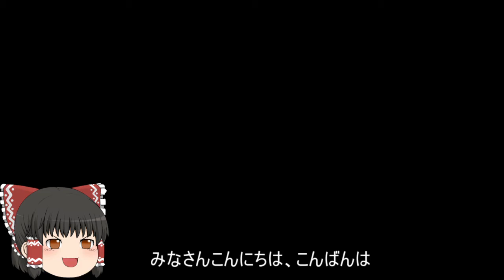機動戦士ガンダムオンライン[ゆっくり実況プレイ]（トリントン）パート229